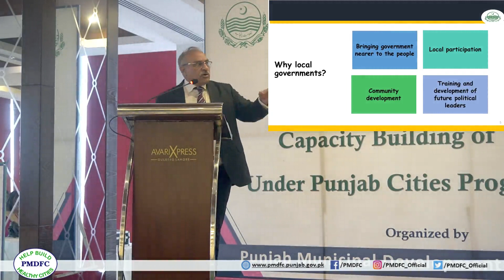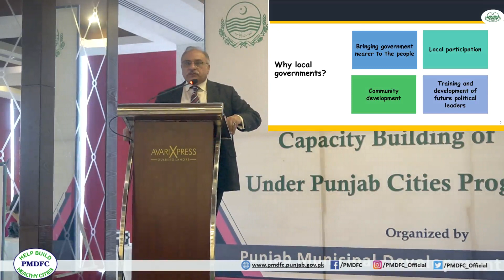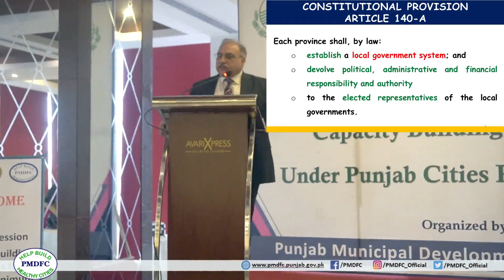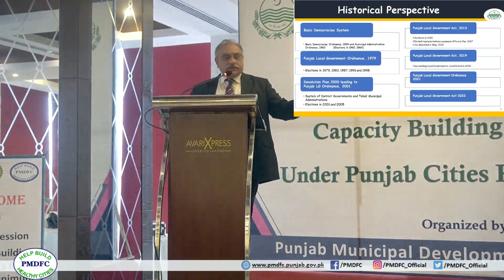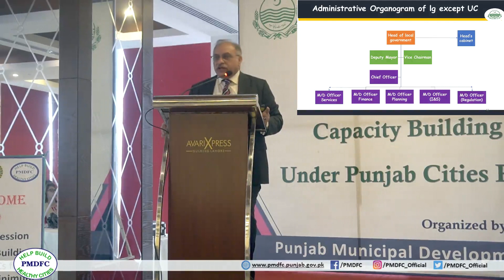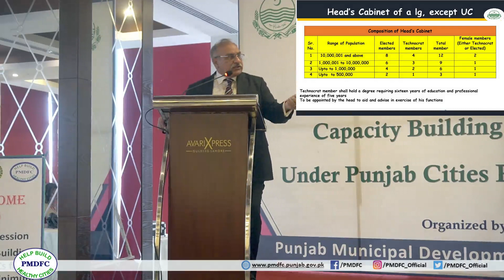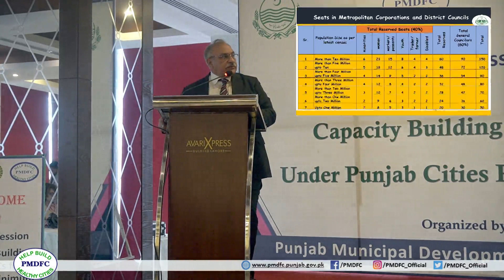Procurement Workshop Lecture 01 BY Mehmood Masood Tamana Sb (GM-ID) PMDFC. 21 Jan, 2023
Punjab Municipal Development Fund Company organised a training on PPRA rules for 16 partner MCs under Punjab Cities Program. Mr.Abdusallam, Director Legal PPRA, Ms Mariam IT Head PPRA, Syed Wajahat Ali, Procurement Specialist, World Bank, Ms. Rizwana Anjum, SPO ESM, Mr. Tariq Farooq, Procurement Consultant and Mahmood Masood Tamana, GM ID were the resource persons for training. Mr. Parvez Iqbal, Chairman BOD-PMDFC graced the occasion as chief guest and delivered inaugural remarks while Syed Zahid Aziz, MD- PMDFC also addressed the participants of the training.